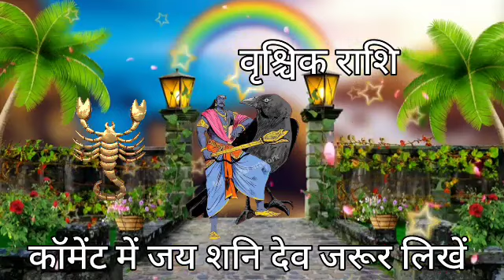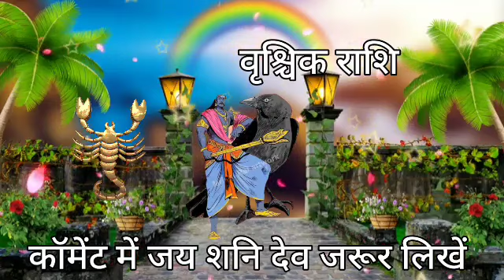वृश्चिक राशि 03 से 10 अक्टूबर 2022 तक आपका हर एक सपना सच होगा बड़ी खुशखबरी | Vrishchik rashi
vrishchik rashi ka aaj ka am